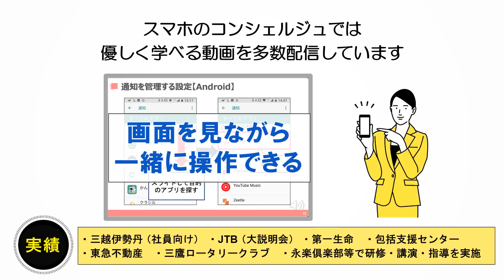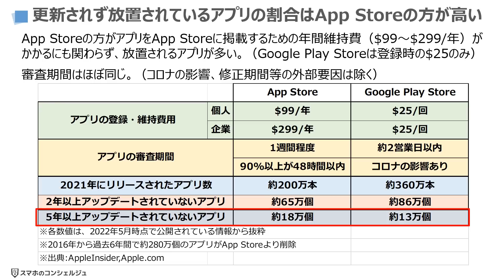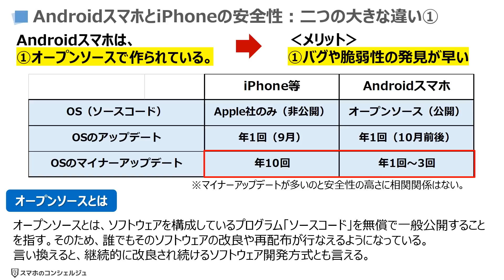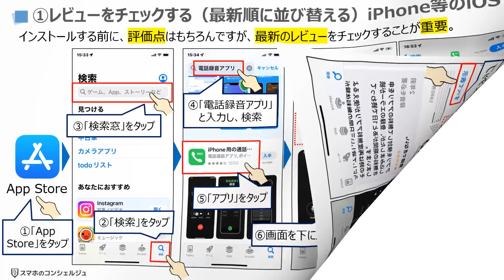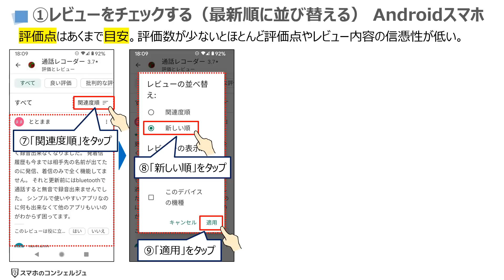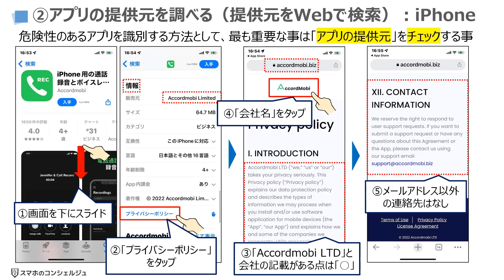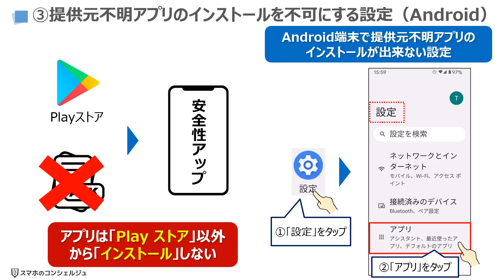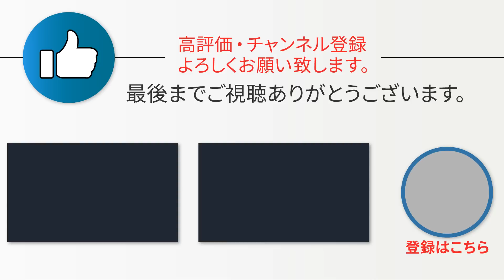【アプリの安全確認】インストール前に絶対に確認しておきたいアプリの安全性～危険なアプリを識別する方法～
今回は、「そのアプリは安全？インストール前にチェックしたいアプリの安全性」について説明して参ります。

iPhoneも、Androidも、原則アプリストアからアプリをインストールという点では、パソコンに比べて安全性が高いと言えます。

但し、アプリストアも万全ではないため、どのアプリをインストールすべきかは最終的には個人で判断する必要があります。

アプリの安全性を見極める上で重要なポイントは、どの部分なのかについて説明して参ります。

‹動画内容›
00:00  はじめに

1. 事前知識：アプリの審査体制及び安全性の基準 App Storeも、Google Play Storeも基本同じ
01:11 「アプリの審査が甘いからAndroidの安全性が低い」というのは誤解
03:09 更新されず放置されているアプリの割合はApp Storeの方が高い
04:46 AndroidスマホとiPhoneの安全性：二つの大きな違い①
06:22 AndroidスマホとiPhoneの安全性：二つの大きな違い②
07:26 まとめ：危険性のあるアプリを識別できるかがポイント

2. 危険性のあるアプリを識別する方法 ①評価点・レビュー（最新順）で確認する
07:55 レビューをチェックする（最新順に並び替える） iPhone等のiOS
10:46 ①レビューをチェックする（最新順に並び替える） Androidスマホ

3. 危険性のあるアプリを識別する方法 ②アプリの提供元を調べる（最重要）
12:53 ②アプリの提供元を調べる（提供元をWebで検索）：iPhone
14:47 ②アプリの提供元を調べる（提供元をWebで検索）：共通
15:56 ②アプリの提供元を調べる（提供元をWebで検索）：Android
16:53 ②アプリの提供元を調べる（提供元をWebで検索）：共通

4. Play ストア以外からアプリをインストールできないようにする設定（Android端末）
17:57 ③提供元不明アプリのインストールを不可にする設定（Android）

「入門コース」→「初級コース」の順で動画をご視聴ください。